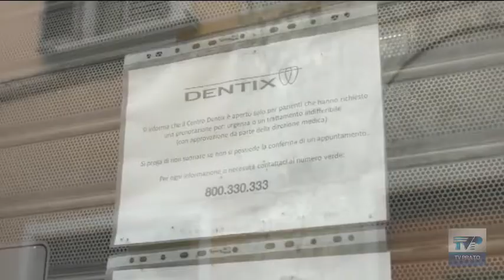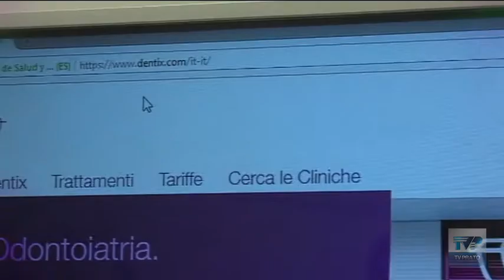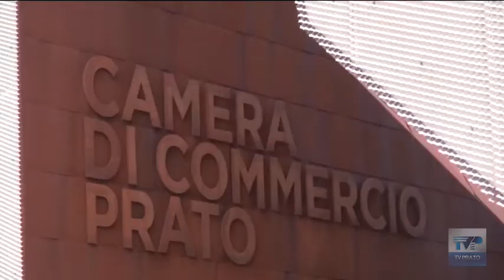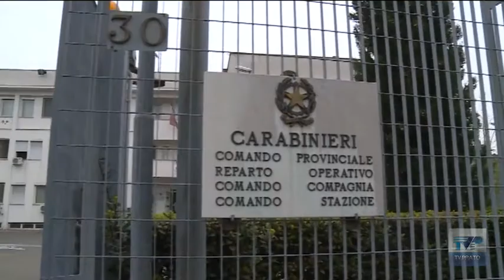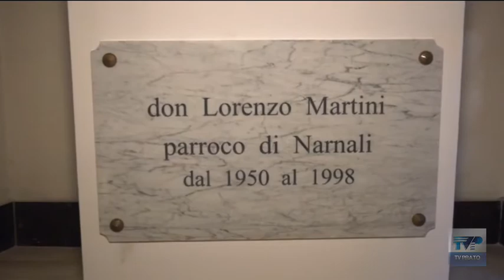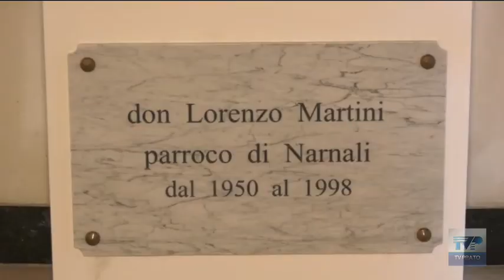Telegiornale 20 30 del 14 06 2020